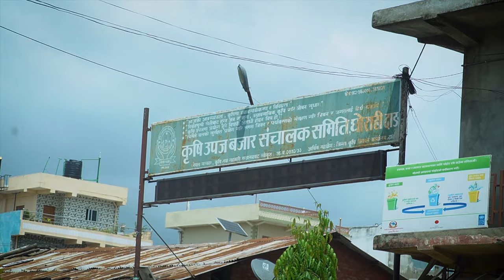Discover GHORAHI DANG | A LARGEST SUB-METROPOLITAN CITY OF NEPAL & Second Largest Valley of Asia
Unveil the Hidden Treasures of Ghorahi City, Nepal Your Ultimate Travel Guide!

Are you ready to embark on an unforgettable journey through Ghorahi City in Dang Valley? Known as the largest sub-metropolitan city in Nepal and the second-largest valley in Asia, Ghorahi is a hidden gem that awaits your exploration. This captivating travel vlog, presented in stunning 4K quality, invites you to experience the beauty, culture, and vibrant lifestyle of this remarkable destination.

Hi my name is Hemanta Rai. I make travel vlogs, lifestyle vlogs, gear reviews, music, and other random videos.

Why Ghorahi City is a Must-Visit Destination

Ghorahi is not just a city; it’s an experience like no other! Nestled amidst picturesque landscapes and rich cultural history, Ghorahi offers an unparalleled blend of adventure, tranquility, and local charm. Here’s what makes Ghorahi special

- Rich Cultural Heritage Experience the unique traditions, festivals, and customs that define Ghorahi as a vibrant part of Nepal’s cultural tapestry.
- Breathtaking Sceneries Marvel at the rolling hills, lush valleys, and stunning natural formations that make this area revered as one of Asia's natural wonders.
- Thriving Local Community Engage with the warm-hearted locals and gain insights into their day-to-day lives, arts, and crafts that preserve their rich cultural identity.
- Adventure Awaits Whether it’s trekking through mesmerizing trails, exploring bustling local markets, or visiting historical sites, adventure is always around the corner!

What You’ll Discover in This Vlog

In this detailed travel vlog, you’ll be taken on an immersive journey that covers

- Stunning 4K Footage Enjoy high-definition visuals that bring the captivating beauty of Ghorahi directly to your screen, showcasing its landscape in full splendor.
- Local Attractions A guided tour of essential sights, hidden gems, and significant tourist spots that collectively define Ghorahi’s allure.
- Culinary Delights Experience the taste of local cuisine and discover the must-try dishes that every traveler should indulge in while visiting.
- Travel Tips Get practical advice for navigating Ghorahi, including transportation options, local customs, best times to visit, and how to enjoy Ghorahi like a local!

Join Me on This Incredible Adventure!

Don't just watch; engage! Your thoughts and experiences are valuable. Drop your comments below on what you enjoyed the most or any questions you might have about Ghorahi and travel in Nepal.

Don’t miss out on future escapades, incredible travel guides, and breathtaking visuals from my trips around the world! Your support and engagement mean everything to me. Let’s explore Ghorahi together—your adventure begins here!

Also, you can purchase the original drone footage and photos if you need it for any other purposes. Thanks.

सूचना: धेरै मेहेनत गरेर भिडियो बल्ल बल्ल बनाइन्छ, कृपया भिडियो निकालेर अफ्नोमा नहालिदिनु होला बरु सकिन्छ भने लिंक नै सेयर गरेर सहयोग गरिदिनुहोला | तपाइको साथ सहयोग ले अझै राम्रा भिडियो बनाउन हौसला दिनेछ | धन्यबाद ♥